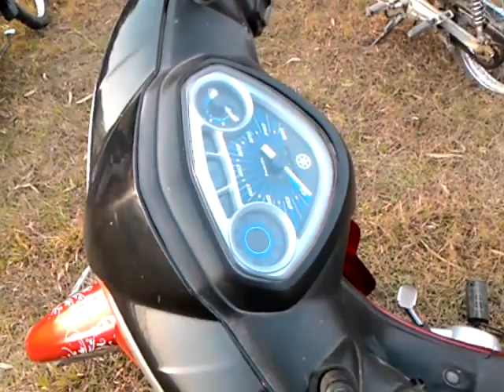Plus Minus Yamaha Jupiter Z 110 HeadLamp Mata Burung Hantu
Plus : Cepat, akseletasi jos, bandel, handling bagus
Minus : masih Karburator belum Feul Injection

Berikan komentar anda tentang kelebihan dan kekurangan motor ini